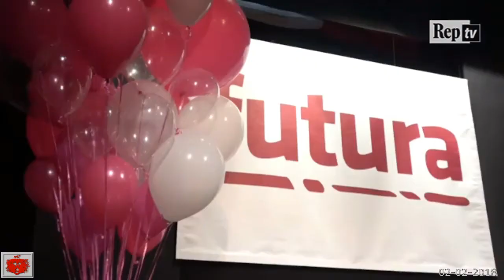La Boldrini a Renzi, Aiutiamo la destra - Ci vuole un bel coraggio a dire questo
La Boldrini a Renzi "Aiutiamo la destra Ci vuole un bel "coraggio" a dire questo 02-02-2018